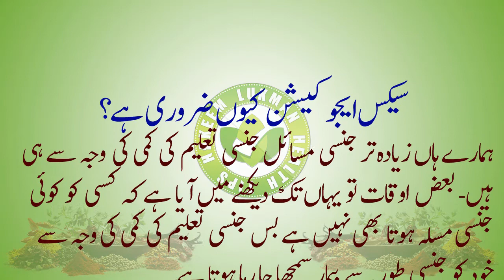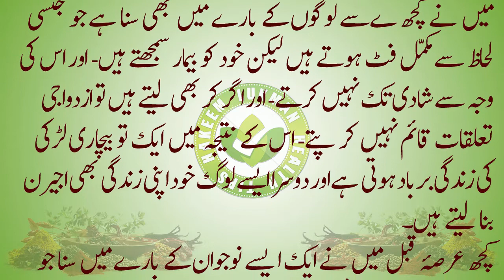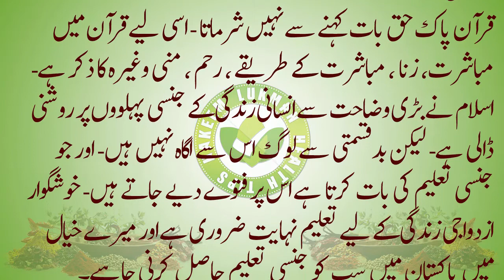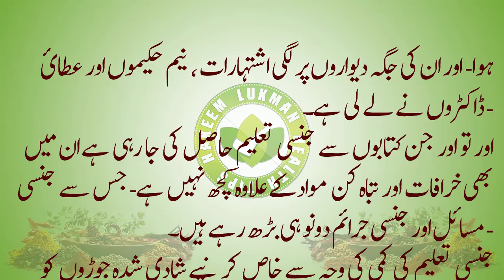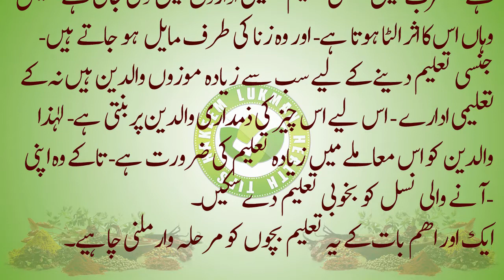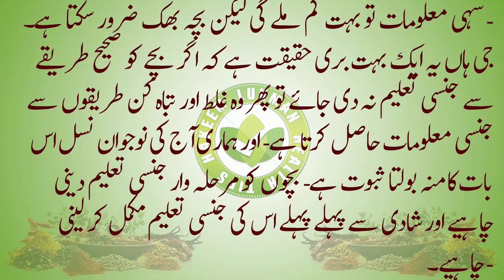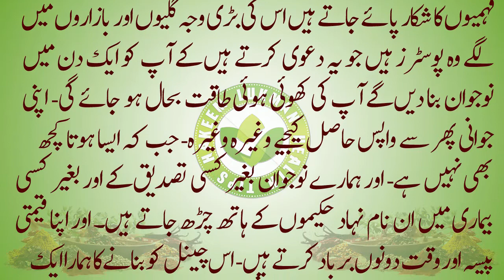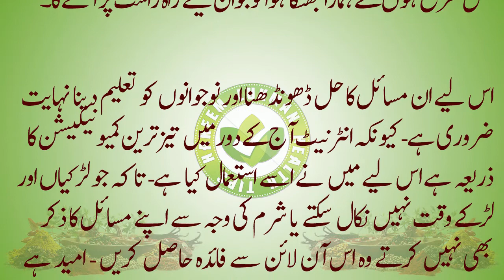Why Sex Education is Important, سیکس ایجوکیشن کیوں ضروری ہے؟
First night of marriage in Islam. Avoid Sexuality, No Sexual Content, Avoid Nude Scene and Nude Images, Avoid Suhag raat Sexy Videos, Its Totally Islamic Education For All Muslims. Suhagraat Ka Tarika In Urdu Boht Se Nojwan Hazraat Shadi Ki Waja Se Pareshan Hote Hai Aj Wo Dekh Lein Un Ke Liye Ek Mukamil Tarika Bta Diya Gya Hai. Suhagraat | सुहागरात | First Night | Honeymoon Night | Complete Health Tips channel.